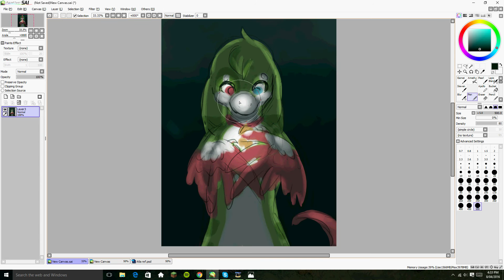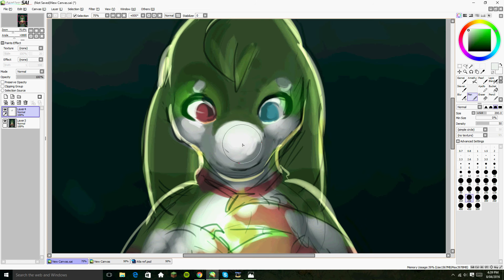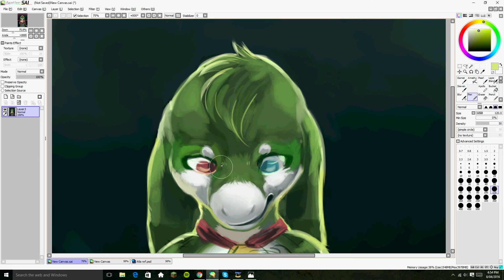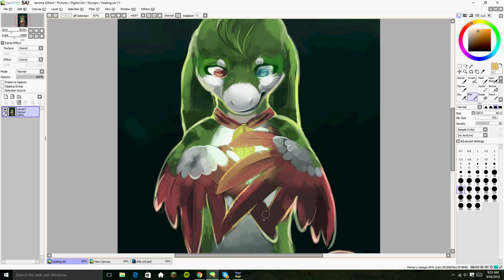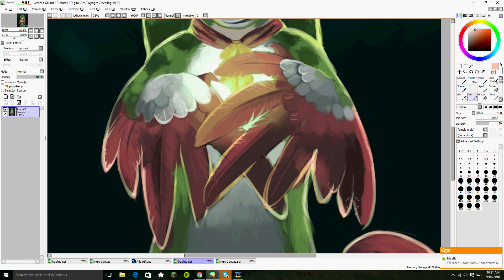Healing Speedpaint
It took a loooong time to get this uploaded, sorry for that!
All the same I hope you enjoy it.
There are a few glitches that I didn't know how to fix, I think they happened at some point during the rendering/uploading process